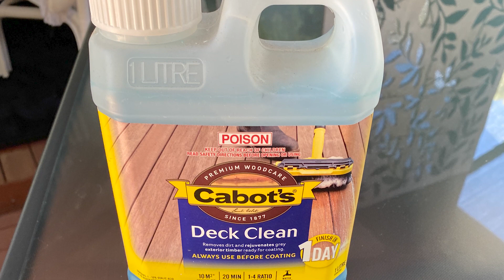Unveiling the Secret to a Stunning Decking Makeover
In this video, we're going to unveil the secret to a stunning Gazebo makeover. By following our simple tips, you can upgrade your backyard gazebo for a cost-effective and beautiful renovation!

If you're thinking of upgrading your backyard gazebo, then watch this video first! By following our simple tips, you can achieve a stunning transformation without any extra hassle or expense. This Gazebo makeover is a great way to upgrade your backyard scenery, without having to spend a lot of money!
In this video, we're going to unveil the secret to a stunning Gazebo makeover! If you're looking to upgrade or rehab your beautiful back entertaining area, then this video is for you! We'll show you how to transform your gazebo into an area that will wow your guests! From upgrading the aesthetics to rehabbing the structural damage, we'll show you everything you need to know to make your Gazebo makeover a success! I cleaned, painted and styled the back entertaining area to make it look awesome

People call me Lollie and I am passionate about fun, beauty, health, fashion, and lifestyle
I also do product reviews

Inspiration comes in many forms and I am here to share it with you! Having a nice home is about feeling happy in your space NOT about making everything perfect